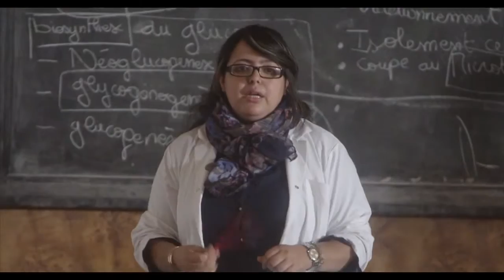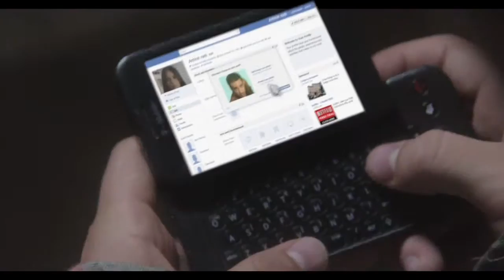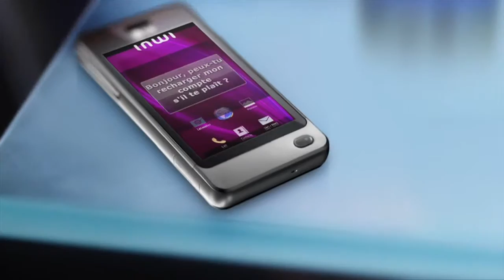Switchers - La Série : Episode #6